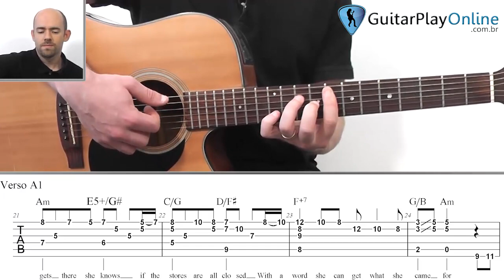Como tocar "Stairway to Heaven" no Violão Fingerstyle - GuitarPlayOnline.com.br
Trecho da vídeo aula que ensina o a música "Stairway to Heaven" (Led Zeppelin) em versão Fingerstyle.

Cadastre-se e faça um teste GRÁTIS por 7 dias, e conheça todos os cursos oferecidos! São aulas de Fingerstyle, Violão Solo e Base, Guitarra, Teoria musical e treinamento auditivo!

Como tocar "Tears in heaven - Versão Fingerstyle" (trecho da aula)